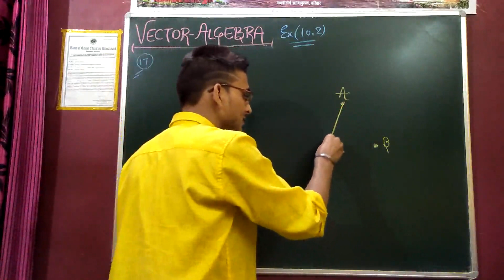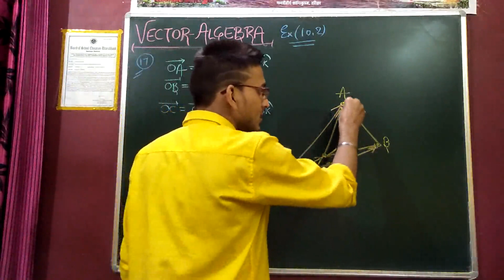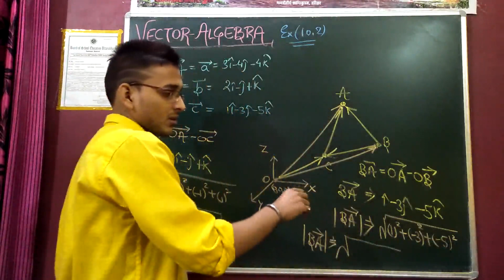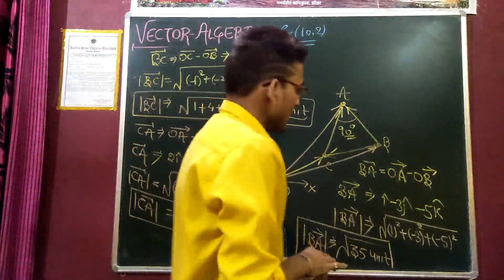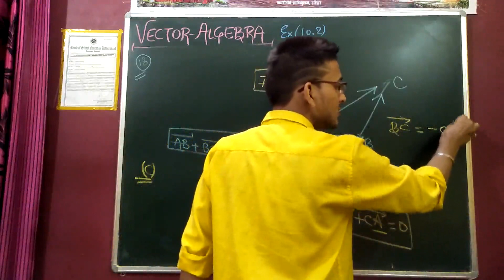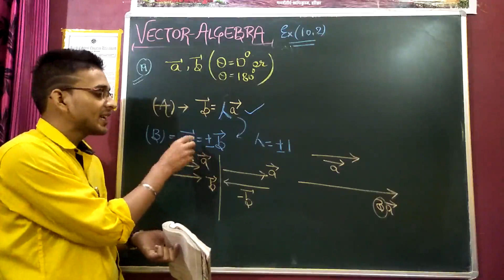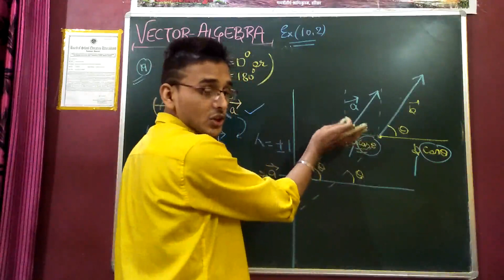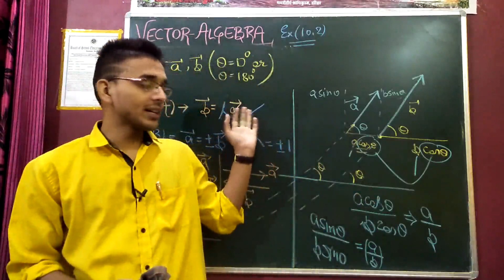CLASS12|Math|EX-10.2|(17-19)Chapter 10|💥Complete Math Solved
Hello students here in this lecture I have done from q. no 17 to 19.